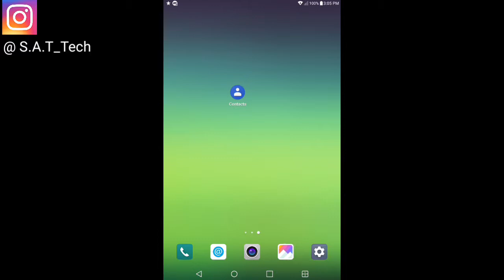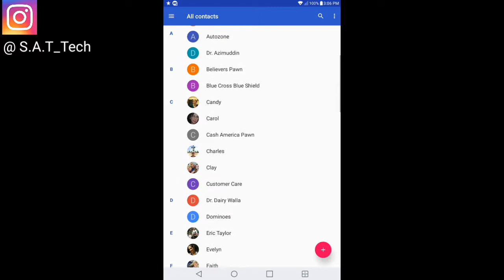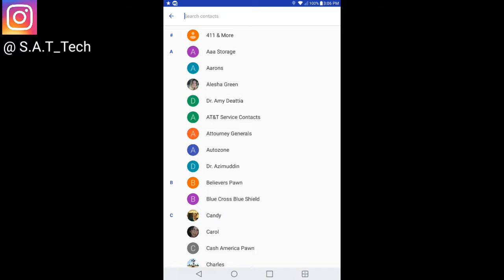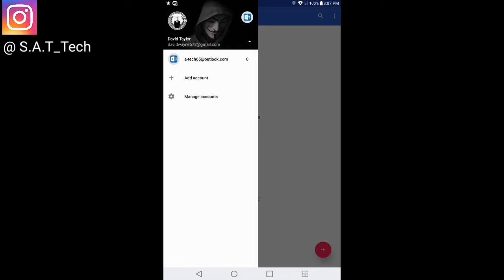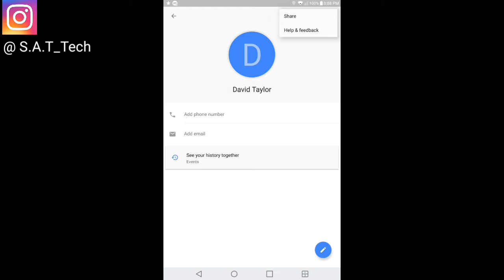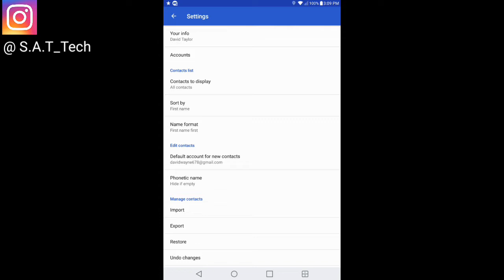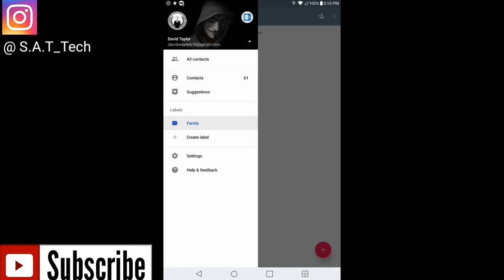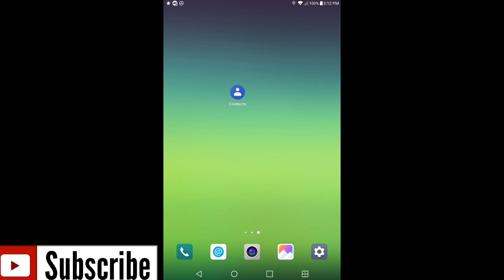Backup data tutorial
Back up your contacts and sync them across all your devices
• Safely back up the contacts in your Google Account to the cloud
• Access the contacts in your Google Account from any device

Keep your contacts organized and up to date
• View your contacts by account (e.g., work vs. personal)
• Easily add contacts and edit information like phone numbers, emails, and photos
• Get suggestions for adding new contacts, cleaning up duplicates, and more

Contacts is currently only supported on devices running Android Lollipop and above.